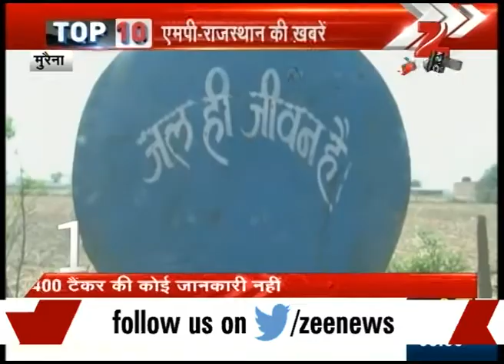Top 10 MP - Rajasthan News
400 tankers which were bought for water supply are missing from Morena, Madhya Pradesh.